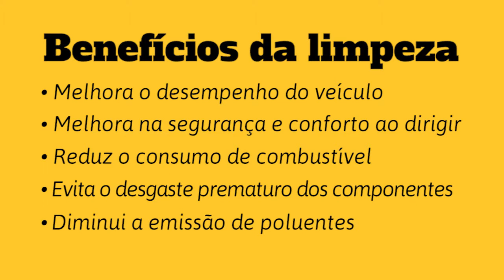Limpeza do Sistema de Injeção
Na Gilson Pneus nossa Equipe Técnica com equipamentos de diagnostico de última geração (Scaner, reguladores de pressão, entre outros), identifica todos os eventuais falhas do sistema de injeção realizando o serviço de reparo e Limpeza de todo o sistema, disponibilizando peças de reposição das melhores marcas e fornecedores de linha de montagem do veículo.